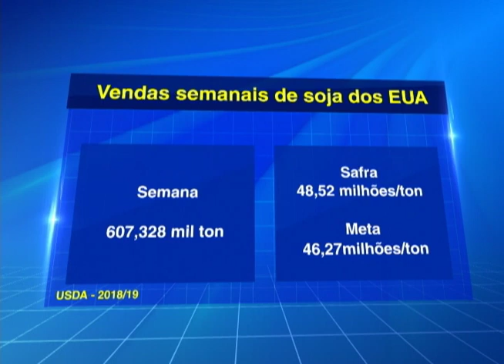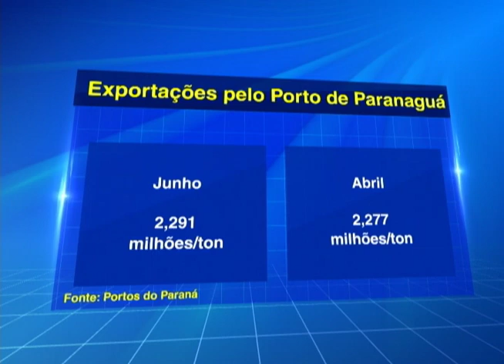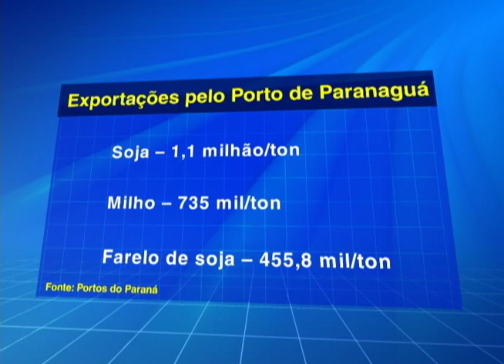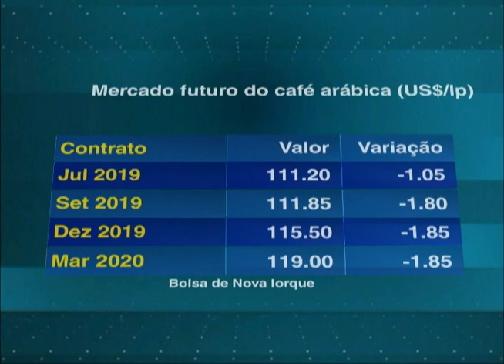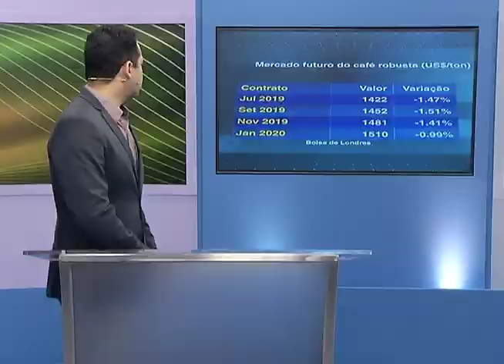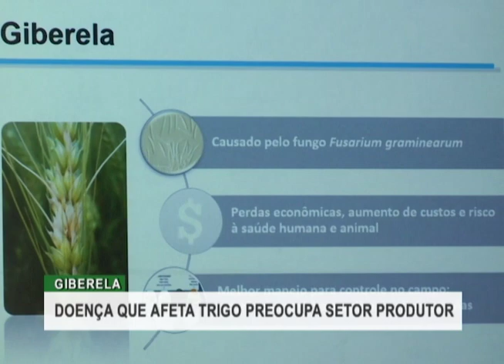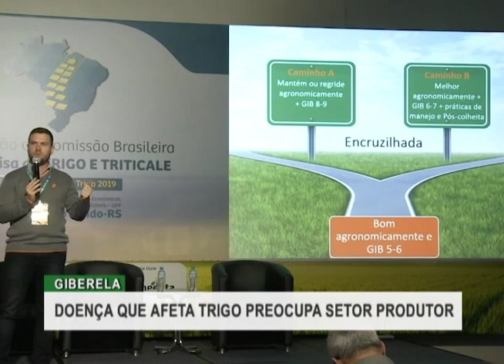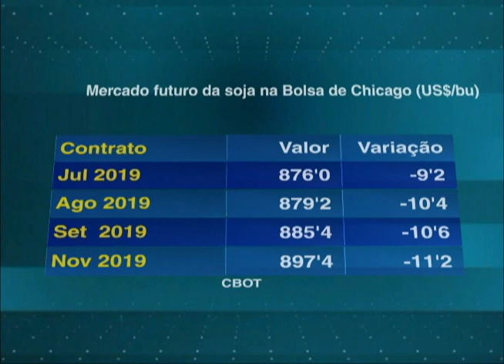Agricultura BR | 05/07/2019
04:18 Votação de proposta e favorável ao agronegócio

08:39 Vendas semanais dos EUA atingem elevação de 415%

11:45 Mercado futuro da soja na Bolsa de Chicago (US$/bu)

12:45 Dólar comercial no Brasil

13:10 Alta após aprovação do texto-base da previdência

17:43 Porto de paranaguá tem movimentação mensal histórica

19:36 Preço da soja nos portos brasileiros em 5/7 (R$/sc)

22:39 China confirma novo surto em guangxi

26:52 Vendas da safra dos EUA alcançam 48,91 mi/ton

28:20 Mercado futuro do milho na Bolsa de Chicago (US$/bu)

29:23 Colheita na argentina atinge 49,3% da safra 2018/19

32:24 Fórum mundial de produtores debate setor

42:15 Mercado futuro do café arábica na Bolsa de Nova Iorque (US$/lp)

54:50 RS tem 88% da área semeada

55:32 Doença que afeta trigo preocupa setor produtor

01:02:45 Safra brasileira tem expectativa de 2,8mi/ton

01:03:15 OCB completa 50 anos com homenagem em brasília

01:11:30 Mercado futuro da soja na Bolsa de Chicago (US$/bu)

01:12:03 Dólar comercial no Brasil